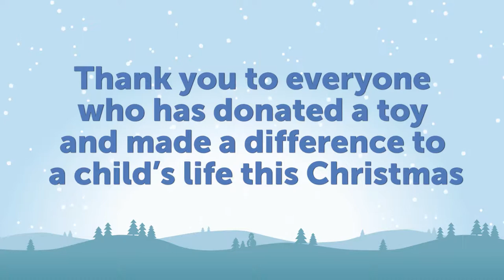Minster FM Toy Appeal 2017